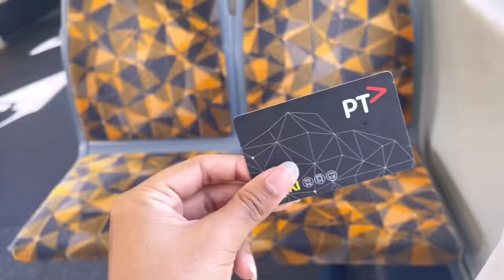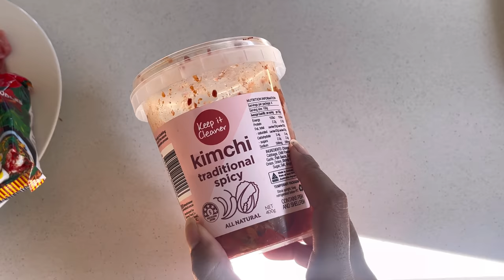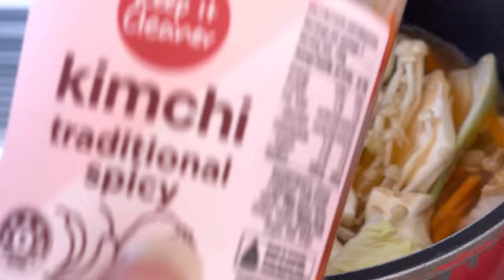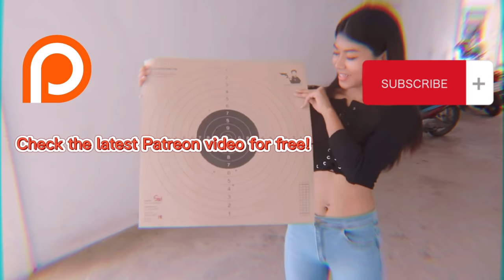A Day In my Life Thai girl living in Melbourne Beach house | Thailand Australia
Chapters
00:00 Highlight
01:27 Get ready for the day
04:57 Walking along the beach
10:33 Grocery shopping
13:04 Aussie train tour
14:58 Food preparation
18:27 Kimchi soup recipe
20:20 stir fry instant noodle recipe instant noodle recipe
24:37 Food taste & Beach house

🚫  PLEASE READ 🚫
This calendar is a digital product.
You will receive the calendar as a PDF file as soon as you complete your payment.
The system will automatically send you a link to download the calendar on your device.
Please check your email carefully including your Trash email and spam email as well.
Open the link with your laptop or your computer Only, (Because Some phones can't Download it)  Now you can click the link and it will Download the calendar automatically.
Hope you enjoy The Calendar🥰
Regard,
Sai.

💁🏻‍♀️And if u want to become a sponsor help me grow my channel and have more videos for you guys to watch I leave the PayPal account and the patron account down below 💗

Chat with me private
See my picture and video that I'll never post in another place

RH